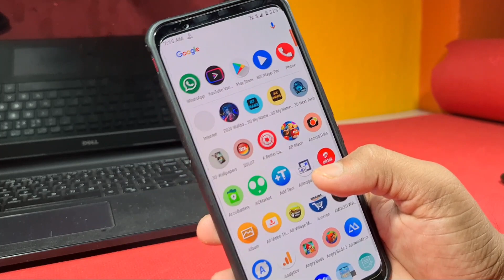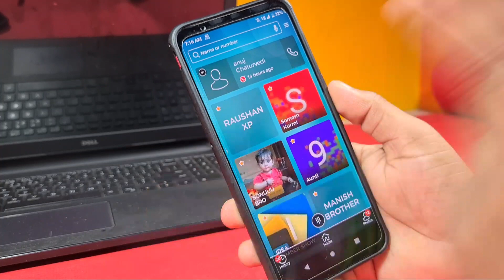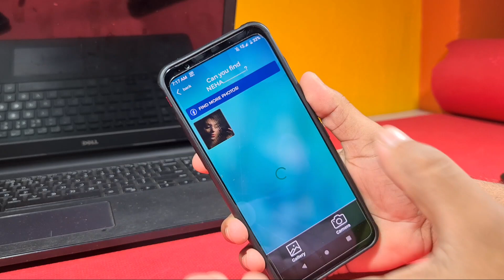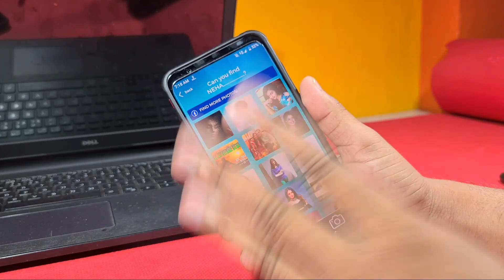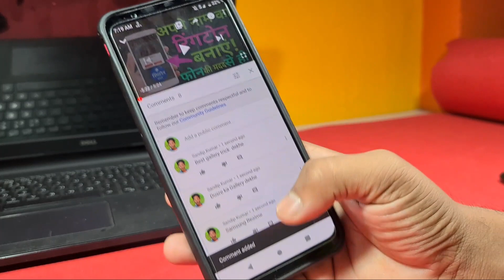दूसरे का गैलरी Photo देखें अपने फोन में || दूर से Dusre ka Gallery Photo Dekhe | Trick 2021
दूसरे का गैलरी Photo देखें अपने फोन में || दूर से Dusre ka Gallery Photo Dekhe | Trick Oct 2020

1. Camera - Canon 200D - Prime Lense
2. Boya M1 Microphone + Editing
3. Tripod - Digitek 690 VD PRO
4. Laptop 16GB RAM, 2 TB HDD/ 256 GB SSD
5. Portable STORAGE 2TB + 2 SSD FOR FASTER WORK

Primary Phone - Samsung S20+ , OnePlus 6
Gaming Phone , Apple iPad 5 Mini A12 CHIP

QUERY SOLVED

1. Camera - Canon 200D - Prime Lense
2. Boya M1 Microphone + Editing
3. Tripod - Digitek 690 VD PRO
4. Laptop 16GB RAM, 2 TB HDD/ 256 GB SSD
5. Portable STORAGE 2TB + 2 SSD FOR FASTER WORK

QUERY SOLVED
dusre ka gallery dekhe,dusre ka photo dekhe apne phone me,how to see anyone gallery in your mobile,dusre ka gallery dekhe apne phone me 2020 trick,dusre ka gallery kese dekhe 2020 trick,